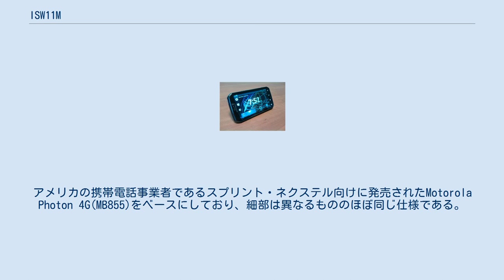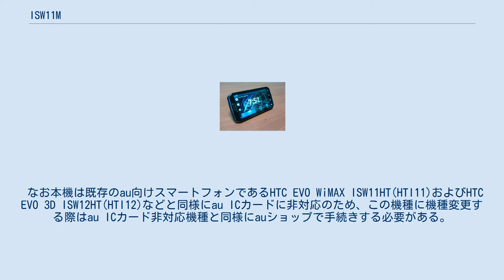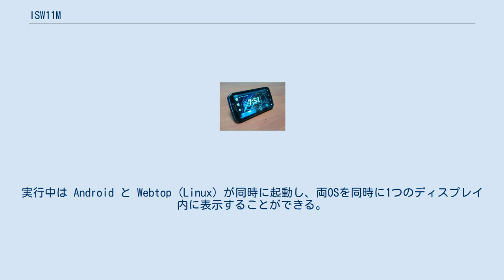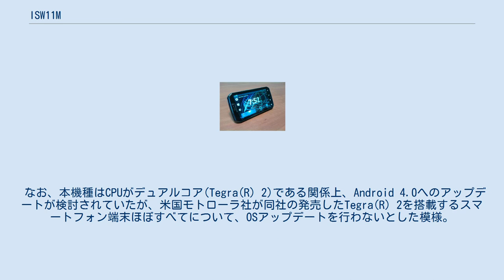ISW11M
携帯電話端末_(モトローラ)
Android端末_(モトローラ)
MOTOROLA PHOTON ISW11M（もとろーら　ふぉとん あいえす だぶりゅ　いちいち　えむ）は、モトローラ・モビリティによって開発された、auブランドを展開するKDDI及び沖縄セルラー電話のISシリーズの一つで、CDMA 1X WIN対応ストレート型スマートフォンである。
 製造型番はMOI11（えむおーあい いちいち）。
アメリカの携帯電話事業者であるスプリント・ネクステル向けに発売されたMotorola Photon 4G(MB855)をベースにしており、細部は異なるもののほぼ同じ仕様である。
au向けのモトローラブランド端末としては初のスマートフォンで、モトローラブランドの携帯電話としてはIDO・DDIセルラーグループ時代のC100M以来11年ぶりの再参入となった。
他キャリア向けを含めてもNTTドコモのM702iG以来5年ぶりである。
 なお本機は既存のau向けスマートフォンであるHTC EVO WiMAX ISW11HT(HTI11)およびHTC EVO 3D ISW12HT(HTI12)などと同様にau ICカードに非対応のため、この機種に機種変更する際はau ICカード非対応機種と同様にauショップで手続きする必要がある。
このため、au ICカードを登録している他のau携帯電話や、auスマートフォンに差し替えての利用は不可能である。
なおSIMスロットが搭載されているものの、本機種ではSIMロックを解除しないと機能しない上、解除を行った場合でもau ICカードは使用できない。
 Webtop (ウェブトップ) に対応しており、専用クレードルの「MOTOROLA PHOTON ISW11M 専用 HDステーション」を利用すると、HDステーションからマイクロHDMIで外部ディスプレイに接続したり、USBでキーボード・マウス・USBメモリに接続でき、大きな画面で Mozilla Firefox などが利用可能。
ディスプレイ出力は 720p。
Webtop は Ubuntu (Linux) ベースで、ソースコードをオープンソースで公開している。
実行中は Android と Webtop (Linux) が同時に起動し、両OSを同時に1つのディスプレイ内に表示することができる。
1GB の DRAM で2つの OS が起動する。
 2011年12月28日に開始した、モバイルWiMAXにおける64QAMによる上り最大15.4Mbpsの通信に対応。
 なお、本機種はCPUがデュアルコア(Tegra(R) 2)である関係上、Android 4.0へのアップデートが検討されていたが、米国モトローラ社が同社の発売したTegra(R) 2を搭載するスマートフォン端末ほぼすべてについて、OSアップデートを行わないとした模様。
日本向けの本機種も対象となり、結果としてISW12HTとISW11Fの間に、本機種のOSアップデートは行われなかった。
 2011年12月14日にソフトウェアアップデートが配信された。
更新内容は次の通り。
 2012年2月22日に開始されたソフトウェアアップデートでの更新内容は次の通り。
 2012年4月26日に開始されたソフトウェアアップデートでの更新内容は次の通り。
 (KDDI) ※PC向けWebブラウザが標準装備されている。